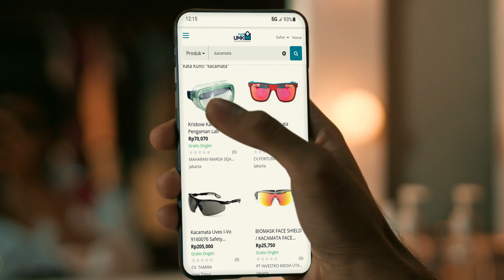DigitalBisa UntukIndonesiaLebihBaik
Telkom Indonesia bertekad untuk terus meningkatkan digitalisasi dengan berbagai inovasi melalui gagasan, metode maupun pembaruan di semua aspek. Mengusung jargon DigitalBisa, semua aktivitas dapat dipermudah melalui teknologi digital seperti belajar, memenuhi kebutuhan pokok, berbelanja, maupun bermain tanpa ribet dan cepat.